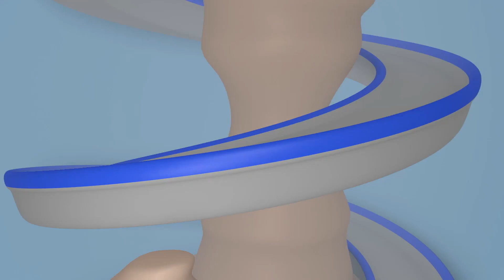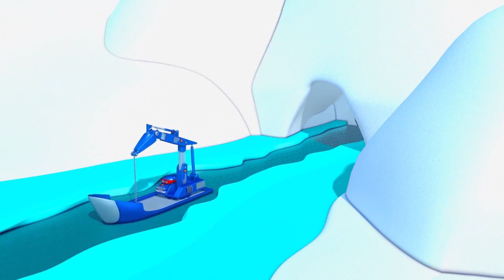Carl si trek super ⍟ Trek Derek Super Lagi Nylametake! 🚚 Kartun Mobil - Kartun kanggo bocah-bocah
Dapatkan Dunia Kota Mobil, aplikasi untuk fans Kota Mobil! Mainkan gim, belajar melalui kegiatan edukatif, tonton episode Kota Mobil:

Unduh aplikasi Kota Mobil dan dapatkan banyak video Kota Mobil, permainan dan pembelajaran prasekolah (iOS & Android):

Sugeng rawuh marang Desa Mobil, panggonan para mobil lan trek urip bebarengan. Eloki petualangan Tom si Trek Derek, sing kanti siap nulung kancane, Mat si Mobil Polisi lan Franck si Trek Pemadam, si detektif Mobil Patrol sing kendel, Troy si sepur paling banter lan Carl si Trek Super & kanca-kanca liyane ing petualangan sing seru.

Carl si Trek Super yaiku kartun konstruksi kanggo bocah cilik. Carl si Transformer kuwi trek sing luar biasa. Dheweke bisa maleh ndadi sakanane kendaraan: trek pemadam, mobil polisi, ambulan, trek sampah, bis, segala macem trek konstruksi kaya dene buldozer, traktor, eksavator, trek monster lan sakanane transportasi, uga sepur! Kartun kanggo bocah cilik babagan trek iki cocok kanggo bocah lanang lan wedok sing seneng karo mobil!